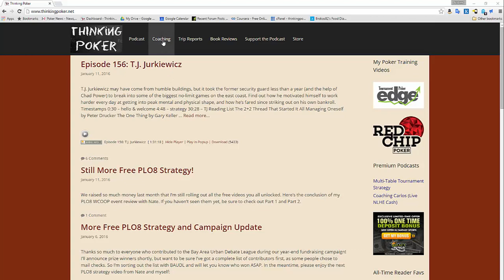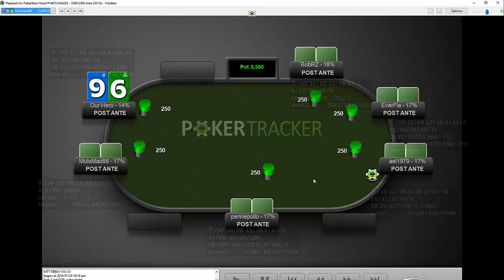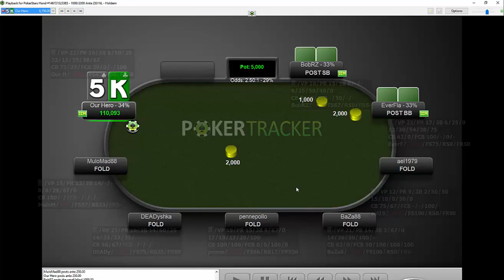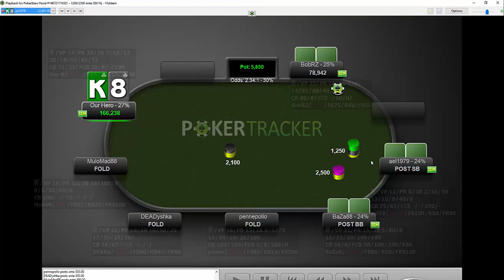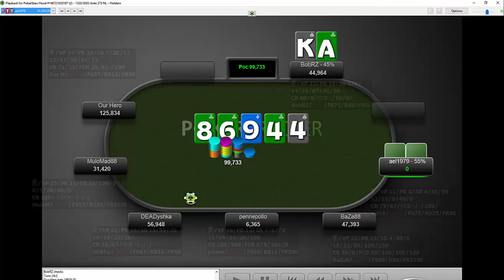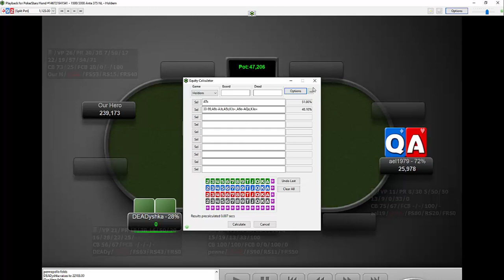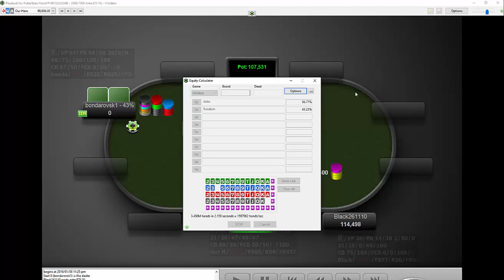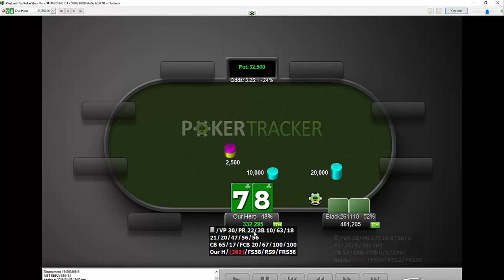Tournament Poker Strategy: Final Table & Bubble with Andrew Brokos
Andrew Brokos reviews a tournament hand history for a contest winner. This video covers primarily the final few tables of a $10 rebuy no-limit hold 'em tournament.

For details on how to have Andrew review one of your hand histories,